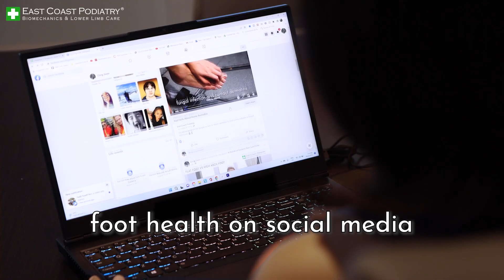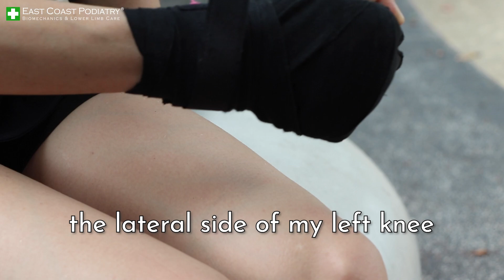How my podiatrist helped me with my knee pain - Eva Lee, Patient Testimonial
Eva Lee, a video producer, and editor, experienced persistent knee pain while actively working on film sets and training in Muay Thai. Initially dismissing it as an old sports injury, she continued with her physical activities despite the discomfort. However, the pain worsened, hindering her performance and forcing her to give up Muay Thai.

Concerned about her deteriorating condition, Eva researched and decided to seek help from East Coast Podiatry, recommended by a friend. At her consultation, she was introduced to Podiatrist Millicent Brown who conducted a thorough biomechanical assessment and identified a functional leg length difference and a hereditary flat foot deformity as contributing factors to Eva's knee pain.

To manage the load on her left knee and correct her gait, Millicent prescribed customized insoles. Additionally, exercises were recommended to strengthen Eva's gluteal muscles, providing better support for her knees during daily activities.

Impressed by the prompt diagnosis and management strategy, Eva followed Millicent's instructions and gradually incorporated the custom insoles into her routine. Initially, she experienced discomfort when walking barefoot or training without shoes. However, with consistent use, the pain began to subside, and Eva learned that the corrected biomechanics provided lasting benefits even when not wearing shoes.

Eva's experience with a podiatrist proved effective in managing her knee pain and improving her overall well-being.